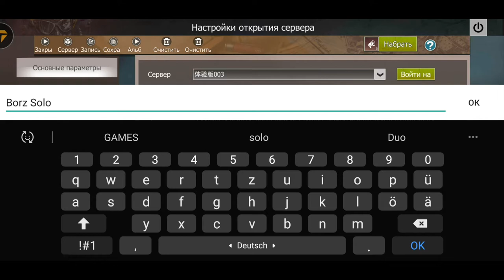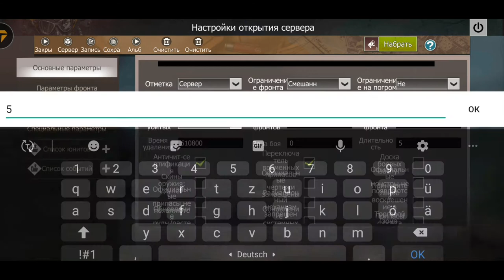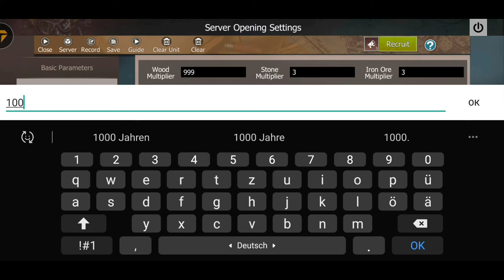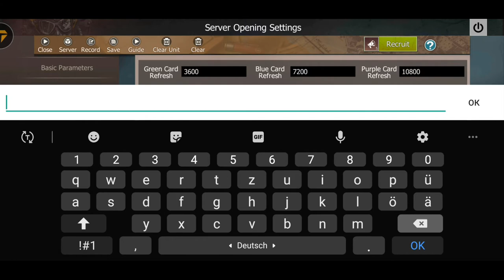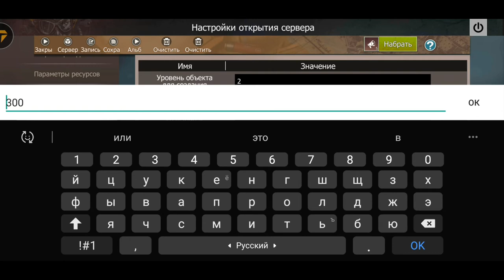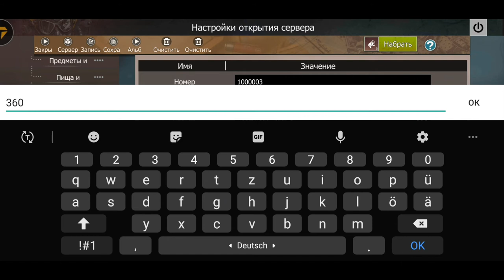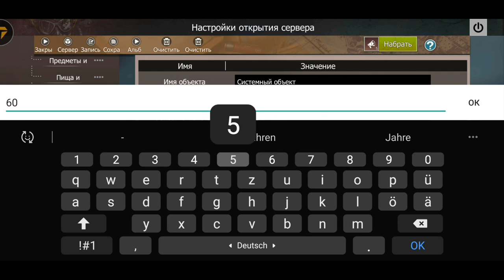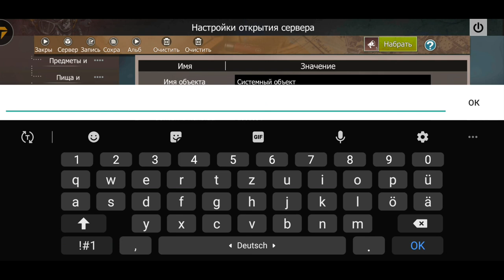Как создать сервер,после глобального обновления ,полный обзор. BORZ GAMES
Приветствую вас бандиты. Те кто не знает где скачать данную игру переходите по сылке 👇👇👇👇👇👇👇👇👇👇👇👇👇👇👇👇👇 👆👆👆👆👆👆👆👆👆👆👆👆👆👆👆👆👆 Наш дискорд Наш Whatsapp Наш Instagram Наш Telegramm Vk-сообщество 1. 2. Omlet Arcada Last day rules играем, Last day rules игры, Last day rules играю с другом, Last day rules выживание, Last day rules игра с другом, Last day rules за рейдил, Last day rules бобовка, Last day rules зеленая карта, Last day rules фиолетка, Last day rules сишка, Last day rules c4, Last day rules динамит, Last day rules бомба, Last day rules почему вылетает, Last day rules как исправить вылет, Last day rules как снять бан, Last day rules играю соло, Last day rules зомби Last day rules играю в отряде, Last day rules что делать если вылетает, Last day rules что делать если игра вылетает, Last day rules не могу зайти, Last day rules приколы, Last day rules смешные мометы, Last day rules он меня обманул, Last day rules убил босса, Last day rules где найти карточки, Last day rules как убить босса, Last day rules где найти фиолетку, Last day rules убиваю, Last day rules убил сквад, Last day rules как убить босса, Last day rules как я окупился Last day rules я стал разработчиком, Last day rules как уничтожить танк, Last day rules убиваю босса в соло, Last day rules убийца, Last day rules рашим, Last day rules зеленая, Last day rules убивают, Last day rules меня рейдят, Last day rules убиваю обидчиком, Last day rules убиваю рейдеров, Last day rules рейжу обидчиков, Last day rules рейжу рейдеров, Last day rules